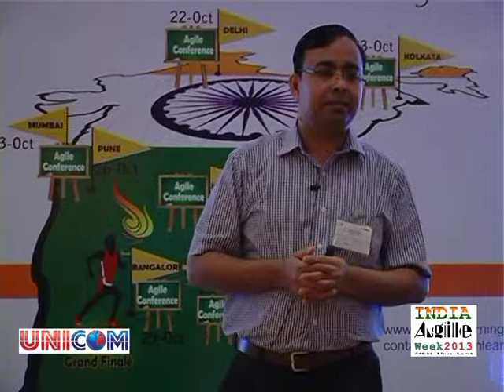UNICOM India Agile Week 2013 Part 9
'India Agile Week 2013’ is an extraordinary conference series featuring over 100+ Presentation and 8+ Workshops at 8 different locations, exploring the

depth and breadth of Agile software development across all practices, and perspectives.

Theme for ‘India Agile Week 2013’ will be ‘Adoption, Maturity and Evolution’ of Agile as the de-facto standard for the management, development and delivery

of Projects, Programmes and Products in the 21st Century, in the Public and Private Sectors.

SPeakers of Agile in Business 2013

Naveen Nanjundappa - Chief Agilist @ SolutionsIQ India
Chandan Lal Patary - Agile Coach @ ABB
Venkat Janardhanam - Director of Engineering @ CollabNet, Inc
Dyaneshwaran Periyasamy - Senior Consultant @ Infosys Limited
Vasanth Vaidyanathan - Director - Quality Assurance @ Sankhya Technologies Pvt. Ltd.
Radhika Ganesan - Test Lead @ Harman International Pvt Ltd
Amit Ranjan - Freelance trainer @ Lean & Kanban
Kalyanasis Banerjee - Principal Consultant @ Thoughtworks
Priyank Pathak - Enterprise Agile Coach @ Valtech
Mahesh V Ghatage - Technical Manager - Core Engineering Group @ Mahindra Comviva

This event was organised by UNICOM Learning